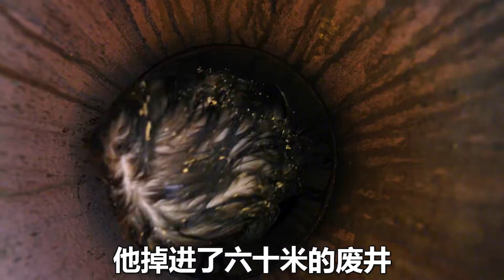《緊急呼救》：男孩意外掉進廢井，生命垂危即將逝去